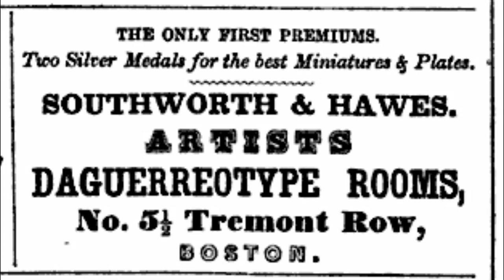Southworth & Hawes - Masters of Photography - Portraiture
Some of the most inspiring (and oldest) photography was done by the photography firm of Southworth & Hawes ( Albert Sands Southworth (1811–1894) and Josiah Johnson Hawes (1808–1901). They were primary active between from 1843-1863 in Boston.
Southworth & Hawes was an early photographic firm in Boston, 1843–1863. They have been hailed as the first great American masters of photography, whose work elevated photographic portraits to the level of fine art. Their images are prominent in every major book and collection of early American photography.
Southworth & Hawes worked almost exclusively in the daguerreotype process. Working in the 8 ½ x 6 ½ inch whole plate format, their images are brilliant, mirror-like, and finely detailed. Writing in the Photographic and Fine Art Journal, August 1855, the contemporary Philadelphia daguerreotypist Marcus A. Root paid them this praise: "Their style, indeed, is peculiar to themselves; presenting beautiful effects of light and shade, and giving depth and roundness together with a wonderful softness or mellowness. These traits have achieved for them a high reputation with all true artists and connoisseurs." He further noted that the firm had devoted their time chiefly to daguerreotypes, with little attention to photography on paper.
"In the nice production of light and shade which is the perfection of modelling, the Daguerreotype will be found to surpass the Artist's best efforts, being capable of representing independently, action, expression, and character to a great extent; and in some instances approaches very nearly, if it does not equal these higher branches, thus developing beauty in grace of motion and in repose, which is the first object and the supreme law of all Art."
--A.S. Southworth, 1855